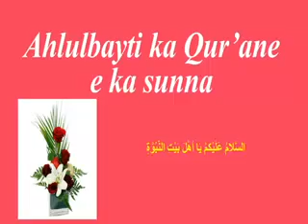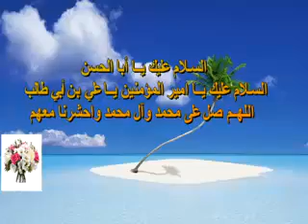Cheikh Abdoullahi Bah - Mo juldo on waawataa wonde e baawo mun